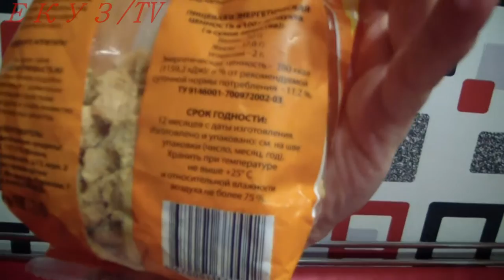DIY Простой рецепт приготовления соевого мяса с куриным вкусом